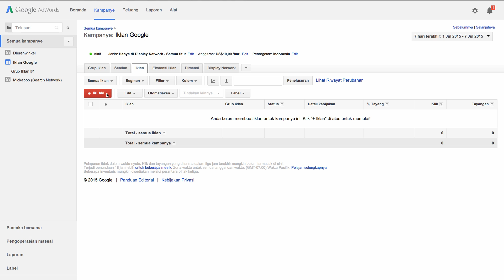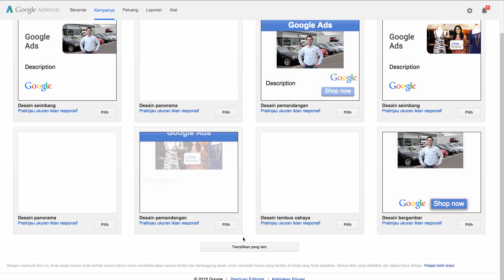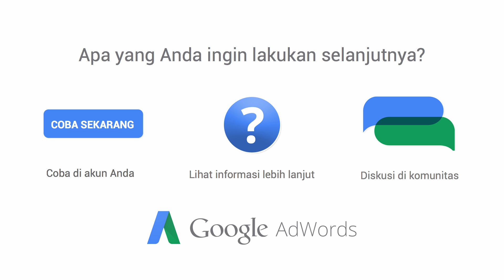Cara Membuat Iklan Gambar dalam Berbagai Ukuran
Jika Anda menggunakan Google Display Network untuk iklan AdWords Anda, ada baiknya jika Anda menyiapkan iklan gambar. Dalam video ini, kami membahas cara mudah untuk membuat iklan gambar dalam berbagai ukuran. Lihat informasi lebih lanjut tentang iklan gambar di

0:30 Membuat Iklan Gambar
1:17 Pratinjau Ukuran Iklan
1:34 Mengedit Iklan Gambar